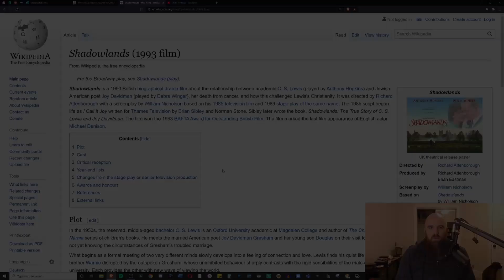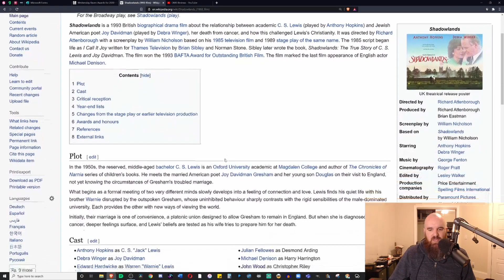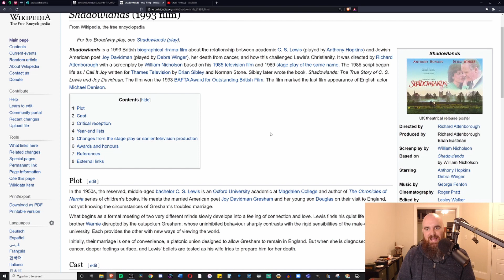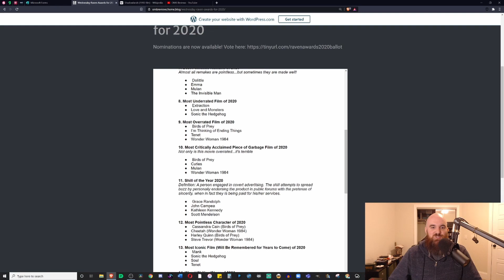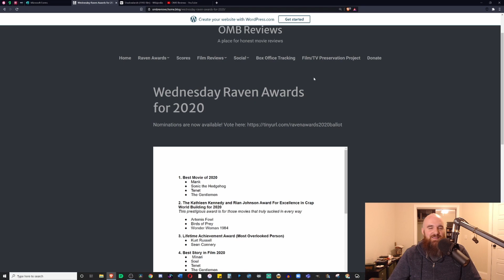Shadowlands (1993) Retro Movie Review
Here is my review of the 1993 film Shadowlands

or

Crypto:
Bitcoin: 38DJeVNELLHnoo1tEogba9MnwDYaf8YkQT
Ethereum: 0xFfD58ea7545b833749b3373d5F31bC993F950e2e